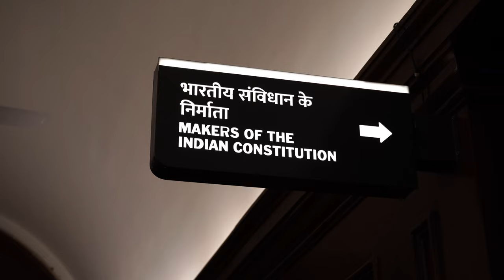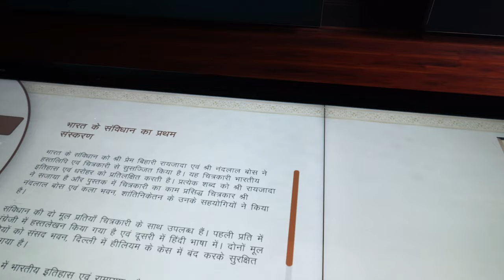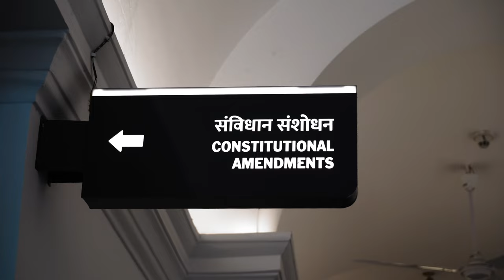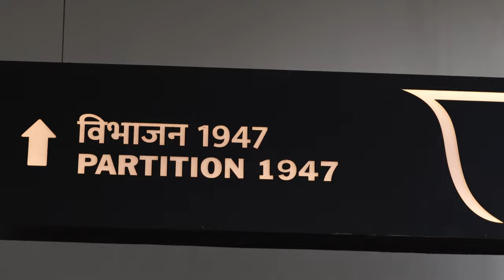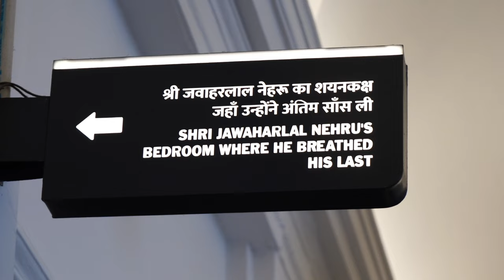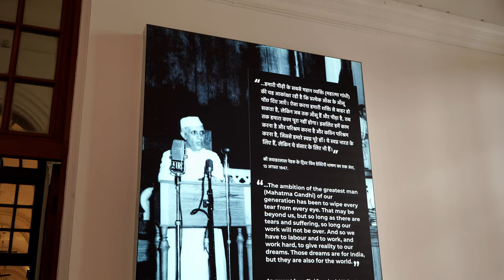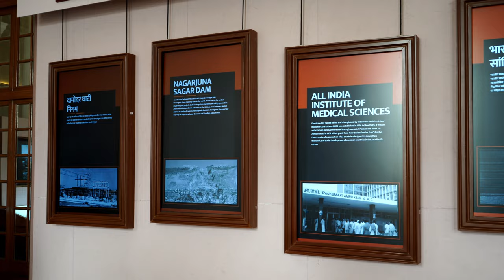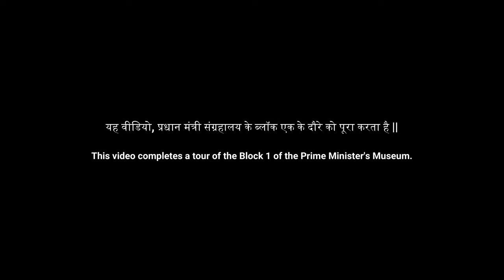PART 1 | PradhanMantri Sangrahalaya: Tribute to India's Prime Ministers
Welcome to the Pradhanmantri Sangrahalaya, a remarkable tribute to every Prime Minister of India since Independence. This museum chronicles the contributions of each leader towards shaping our nation over the past 75 years, highlighting the collective effort and creative success of India's democracy.

India's Prime Ministers, hailing from diverse backgrounds, have left indelible marks on our journey of development, social harmony, and economic empowerment. From overcoming the aftermath of British colonialism to transforming India into a food-surplus nation and expanding infrastructure for public benefit, their impact is profound.

Located in the Teen Murti Estate, once home to India's first Prime Minister, Jawaharlal Nehru, the Pradhanmantri Sangrahalaya seamlessly blends history and continuity. The renovated Nehru Museum building showcases Nehru's life and contributions with modern, technologically advanced displays, including rare gifts from around the world never before exhibited.

This saga of modern India begins with the freedom struggle and the crafting of our Constitution, narrating how our Prime Ministers steered the nation through challenges towards comprehensive progress. Embedded within this narrative is a compelling message for the youth: India's transformation into 'New India' holds boundless horizons waiting to be conquered.

Join us on this captivating journey through history and democracy at the Pradhanmantri Sangrahalaya, where the past illuminates the path to our nation's future. Let's explore together the legacy of leadership that continues to shape our tomorrow.